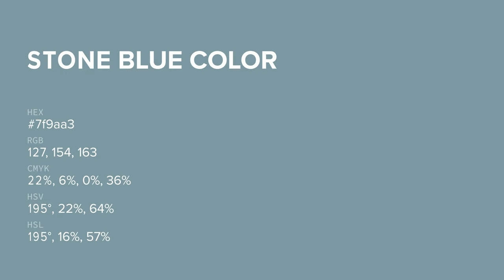Stone Blue color 7f9aa3 hex color - Blue color - Warm color 7f9aa3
What color is Stone Blue ? 7f9aa3 hex color - Blue color - Warm color 7f9aa3

Hex 7f9aa3 Color Code is also known as Stone Blue color.

Hex 7f9aa3 Color code in RGB color code model is created after adding 49.80% red color, 60.39% green color and 63.92% blue color.
Hex 7f9aa3 Color code in CMYK color (process color) code model is generated after subtraction of 22% cyan, 5% magenta, 0% yellow and 36% black.